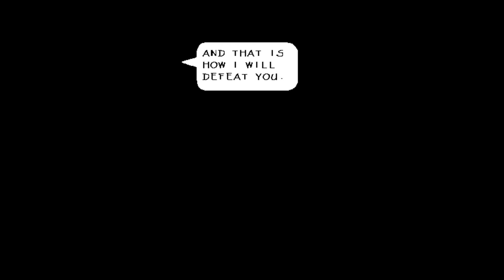Undertale, But Hard Mode AFTER RUINS!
In the game Undertale you get to chose what to name your character, and with being able to choose your name comes Easters eggs that can reference other characters such as papyrus, Alphys or Most notably Frisk Who Turns The Difficulty of the game to hard mode. However hard mode only consists of just the ruins But What If we got to experience the Whole Game in hard mode? In This Video We Get To Explore What It Would look like If We Still Had Hard Mode Enabled After the Ruins. Anyways Lets Get Into The Video!

YOUR HERE WHY ARE YOU HERE HUH HUH!?!?!?! your not subbed. SUB SANDWICH NOW!

Wanna See something pretty cool? We Call this one the rant machine. What Do i mean by this? This is the trick for why you see this video. In this challenge video, I do not hit the griddy with the presidents, obama, trump, biden and many others who do not appear in this video! MONEY! FAME! RICHES! NONE OF THESE THINGS ARE IN THIS VIDEO! UNDERTALE? Sand and pap, and Sans And Papyrus in this video they do not appear, why would they GASTER??? Game theory but five nights at freddys and Deltarune Because thats not what this video is about, rick and morty, but thats not this. Toriel But Naughty? No Actually no why have you read this far? Asgore coming in from the top ropes, Kris and susie as none of this happens in the video! Kenny, In this video The Entire underground is hard mode!

Also Here is the list of fangames (In order Of Appearance) Used In this Video!
Undertale Promised
HardMode Genocide Papyrus
Undyne The Undying Fight Remake
Alphys Neo (Song UNDERTALE - Stronger Monsters | Remix by yell0)
Muffets Web Mod (I Made this part)
Mettaton Neo 2.0
Rejuvenation boss fights
Genocide Asgore Remake Fight (SONG: [Undertale: Hard Mode] Final Hope (Genocide Asgore Extended) )
Chara's Hard Mode Ending (I made this)